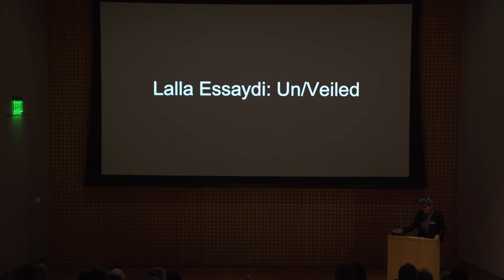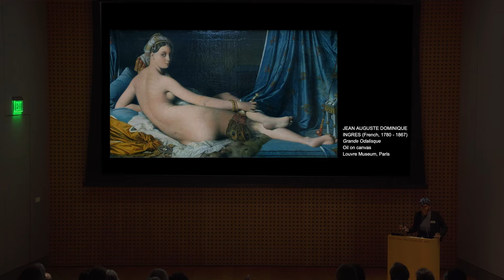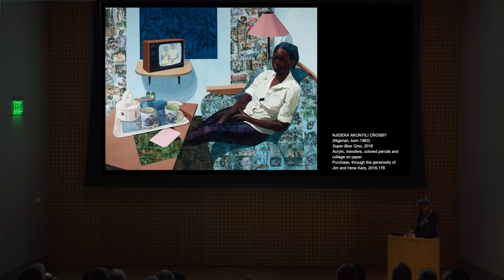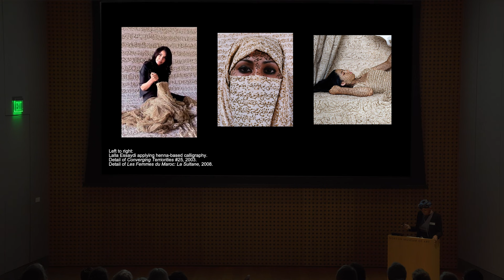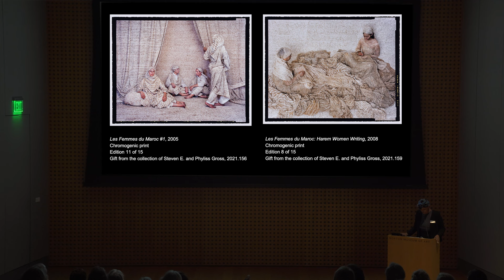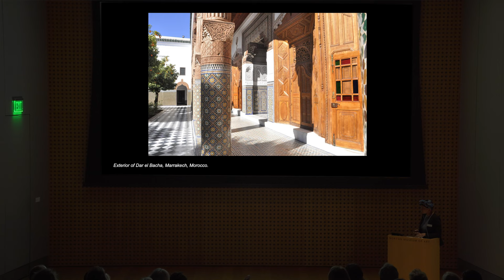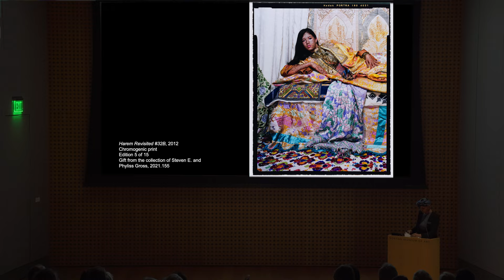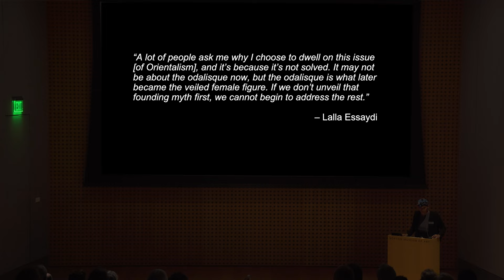Curator Conversation | Lalla Essadi: Un/Veiled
Tiera Ndlovu, Curatorial Research Associate, discusses the special exhibition of work by Moroccan photographer, Lalla Essaydi. The artist confronts gender inequality issues of the East, as well as the voyeuristic gaze of the West. Boldly feminist at its core, Essaydi’s oeuvre unveils the dynamic experiences, identities, and cultural histories of her sitters.